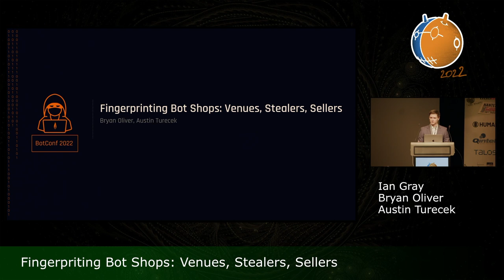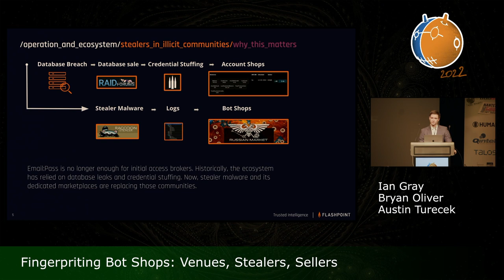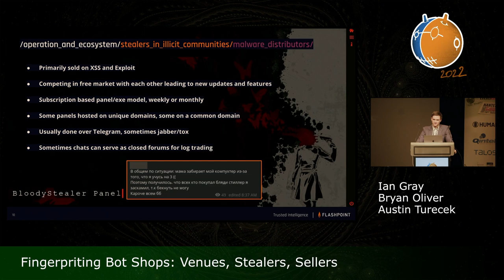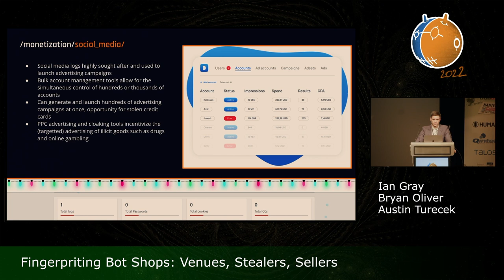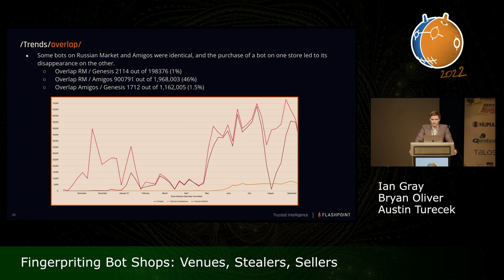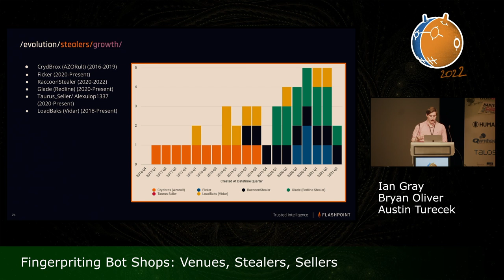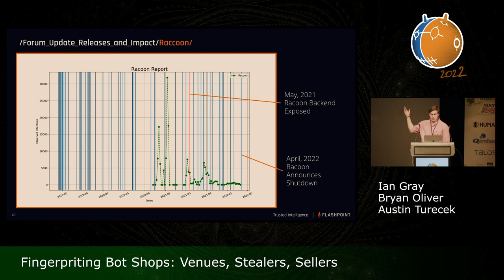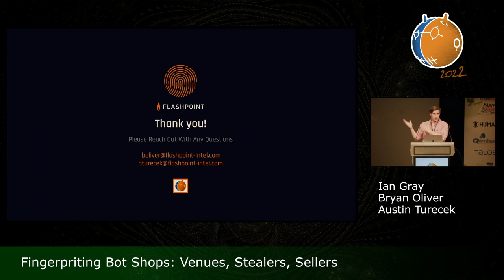Fingerprinting Bot Shops: Venues, Stealers, Sellers